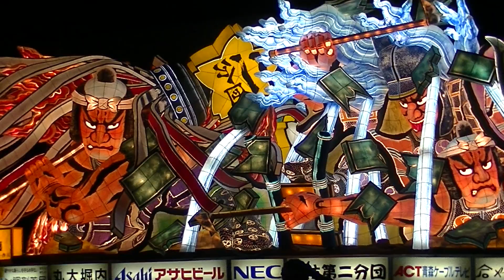FHD60p 消防第二分団ねぶた会・アサヒビール ねぶた 青森ねぶた祭 2019年 8月5日運行 00009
団体名：消防第二分団ねぶた会・アサヒビール
題名　：安穏あんのん無事ぶじ　火消ひけしの纏まとい
制作者：立田　龍宝